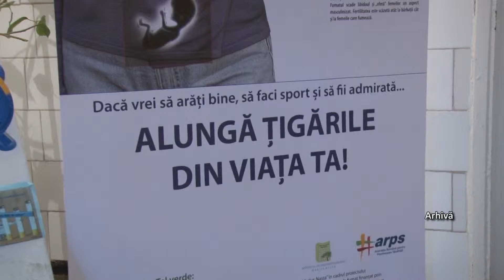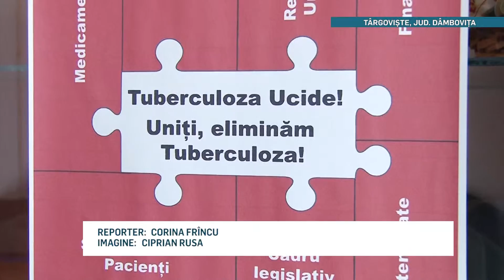O AMENINTARE PENTRU SANATATE